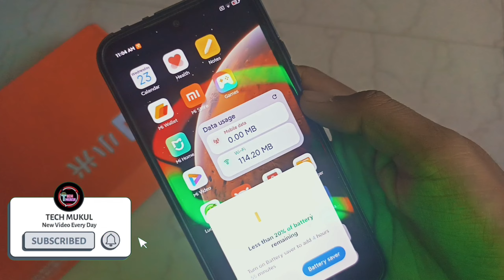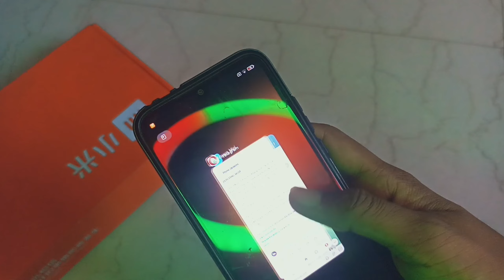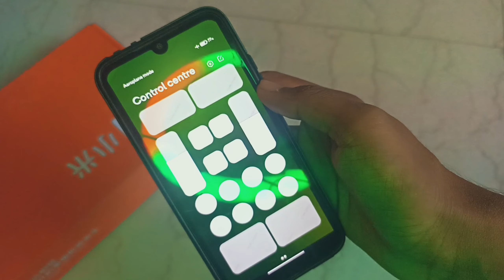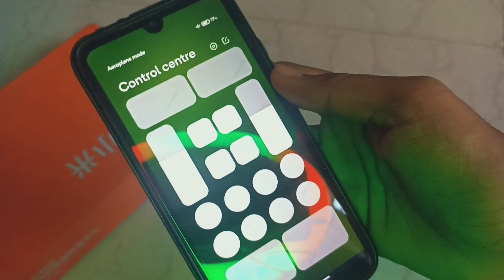MIUI 14 Control Center First Look | How to Install New Control Center 😍😍